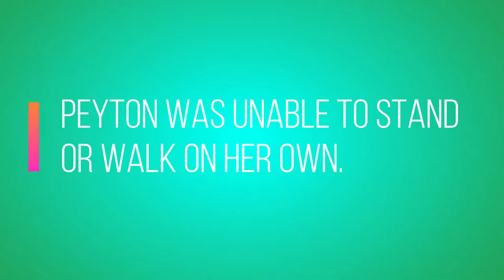Peytons Recovery from Suspected FCE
Meet Peyton, our March 2018 Pet of the Month!  She is a very sweet, 14 year old cat who was an outdoor kitty.  One morning, her family found her unable to stand and she could not use her front limbs at all.  Peyton was taken to her regular veterinarian for treatment and was hospitalized in mid-December.  When she came to see us in January, Peyton’s family had seen just a few, small improvements.

At the time of her initial exam, Peyton had varying degrees of neurologic deficits involving all four limbs.  Her right hind limb was her strongest limb, but she couldn’t do much with it alone.  The limbs on her left side were much worse and her left front leg was the weakest of them all.  If she was carried with her feet grazing the floor, she would paddle some of her legs slightly.  She was unable to sit in a natural kitty sit and she only wanted to lay on her side.  Based on her clinical signs, the most likely causes of her problems were Fibrocartilaginous Embolism (FCE) or Disc Disease in her neck.

With rehabilitation therapy, including therapeutic exercises, laser, and acupuncture, Peyton has made great improvements.  While she still has neurologic signs on her left front limb, she is now able to get up and walk independently.  Even though the left front leg is weaker than the others, she is actively using it and she is doing exercises at home and getting stronger every time we see her!

Peyton is now an indoor kitty, who has discovered that she loves catnip!  We look forward to seeing how Peyton progresses going forward!!